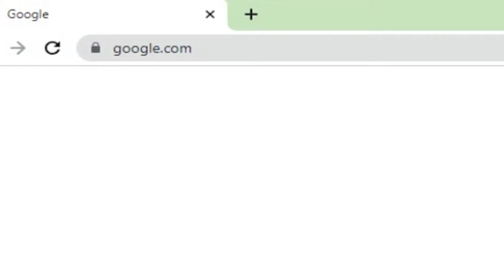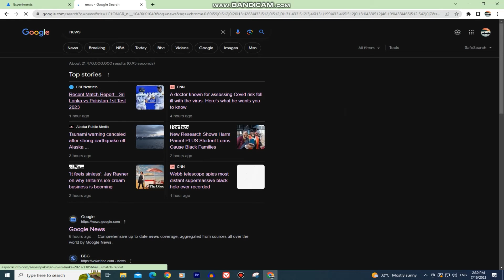How To Enable Dark Mode In Google Chrome I Google Chrome Dark Theme (EASY!)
In this video, we'll show you how to enable the Dark Theme in Google Chrome, giving your favorite browser a stunning new look that's easy on the eyes, especially during those late-night browsing sessions.

Type This In The URL Bar: chrome://flags